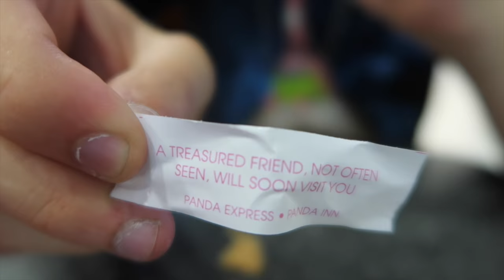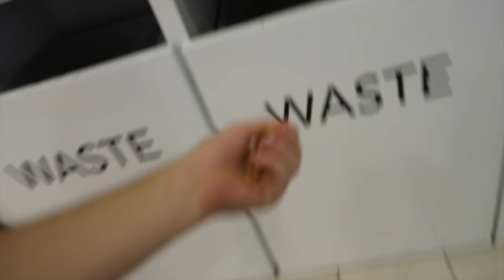ME MUDE A ESTADOS UNIDOS ?! | Roberto Artigas